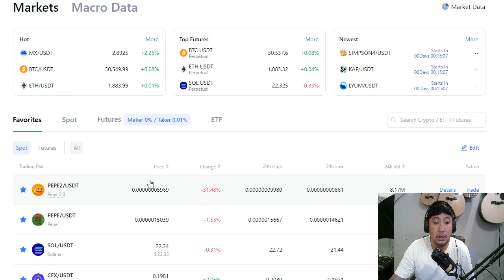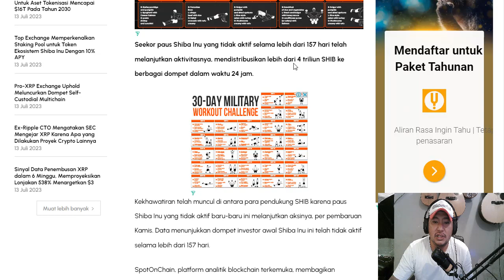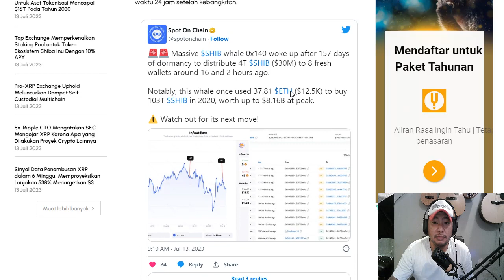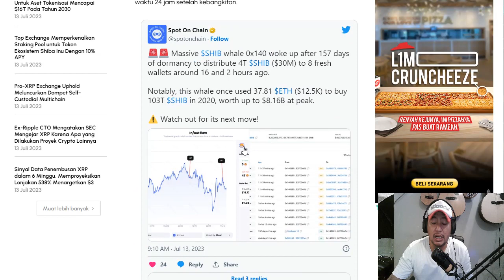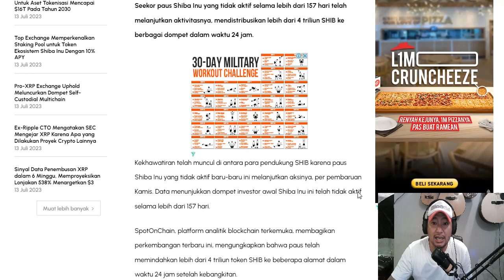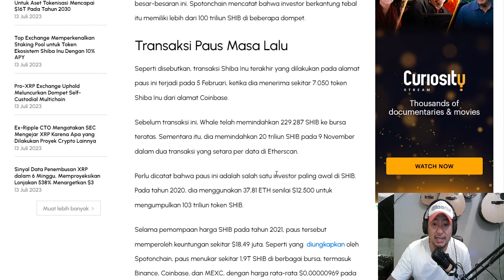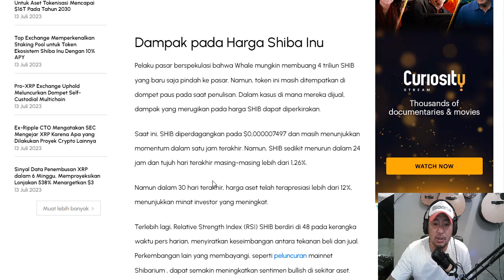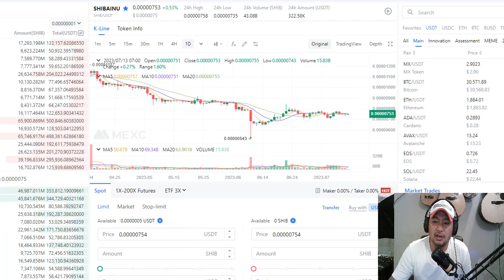WASPADA.!!! KEJUTAN SHIBA ARMY AMBIL POSISI.!!!🚀🚀